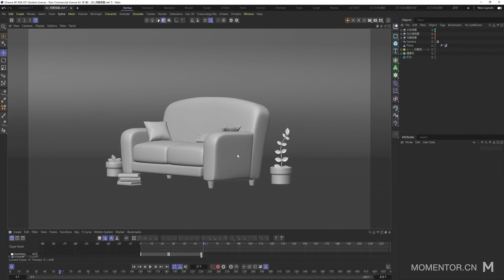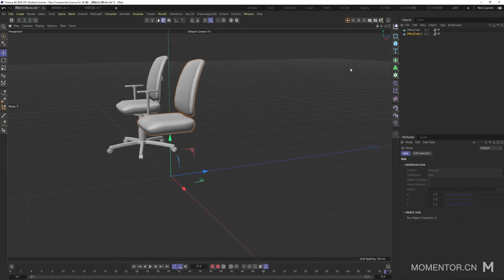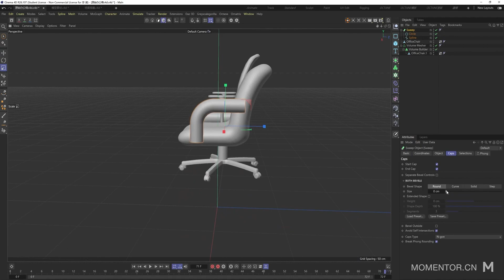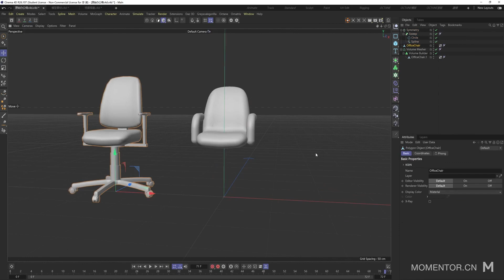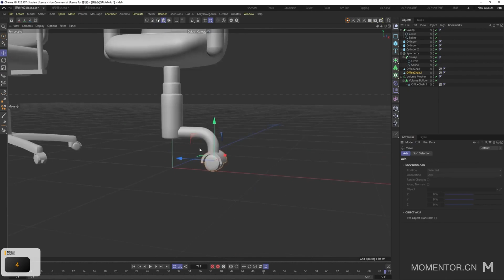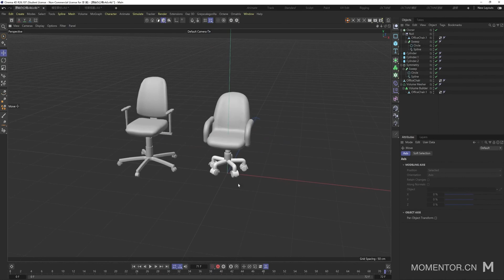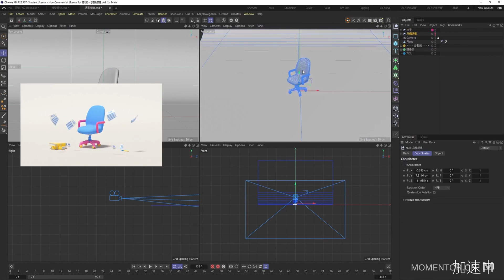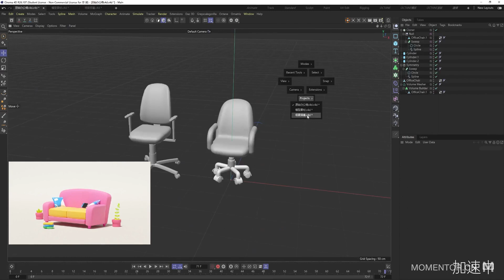Open Course - Cute Morph Animation - 03 Build the Scene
Here we bring you a new series of Cinema 4D Cute Morph Animation,  this set of open courses is free, we also provided projects with English and Chinese in order to compare, and we hope you enjoy it！

Just ask anything you want to know, and we'll discuss it together